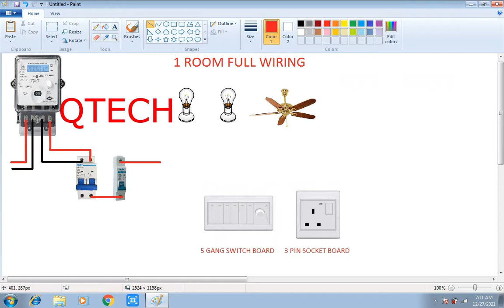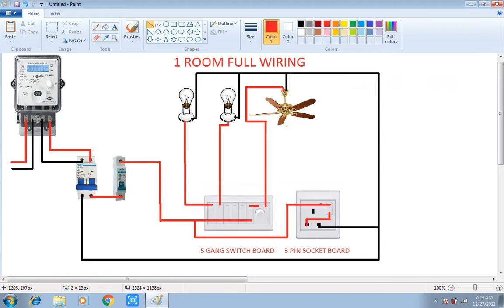1 ROOM FULL WIRING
Electric house wiring is consists of an electrical wiring system that
distributes energy to be used. in equipment and appliances around the
house it is also involves the proper installation.and operation of the
electrical outlets switches breakers meter base and different
electrical circuits. MCB a miniature circuit breaker MCB automatically switches off electrical circuit during an abnormal condition of the network means in overload condition as well as faulty condition. Nowadays we use an MCB in low voltage electrical network instead of a fuse Handling an MCB is electrically safer than a fuse.

I hope you enjoy this video and will come to work.